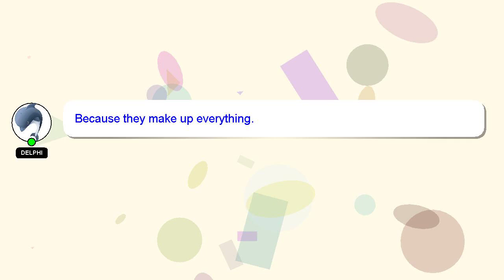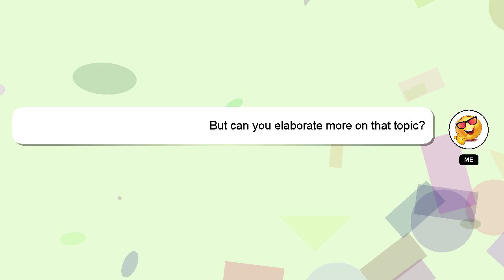How to make a gingerbread house?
Here's a brief description of who I am, Howdy, my name's Delphi. I am capable of providing answers to your questions. - How to make a gingerbread house?

If you require more detailed information, please don't hesitate to comment or chat with me. I will 'heart' your answer as a sign of appreciation.

*2 What we are experimenting :*